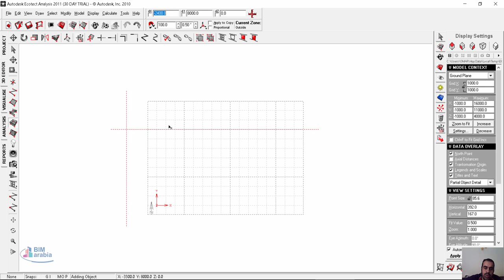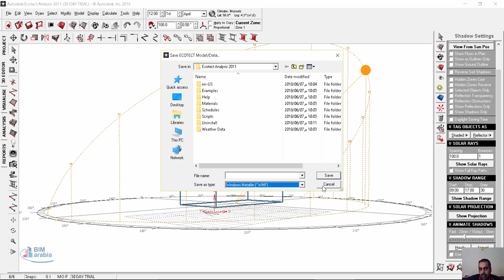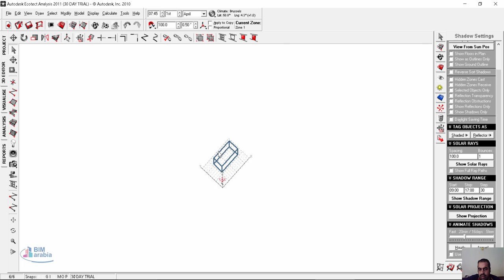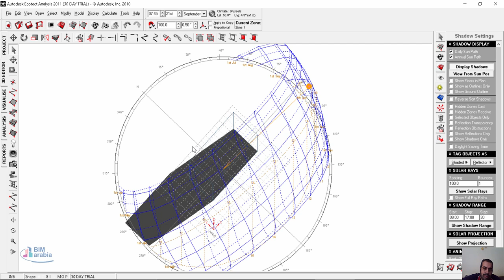01 ecotect sun and shadow